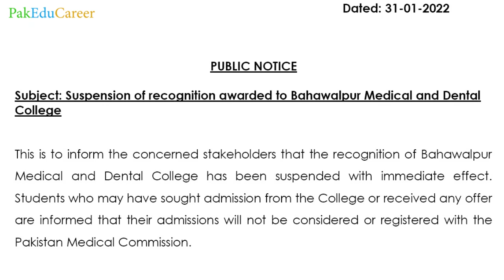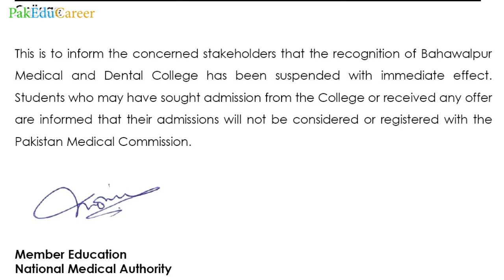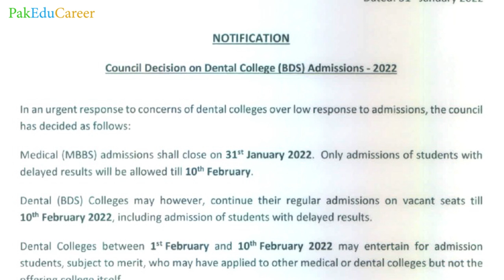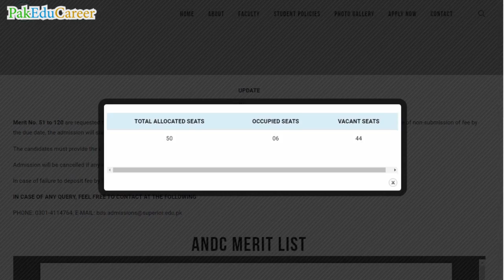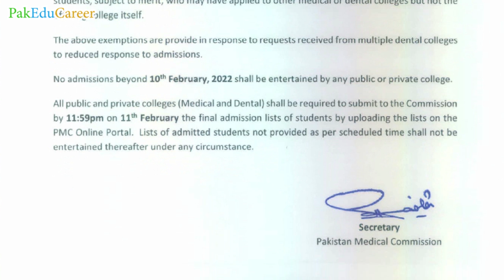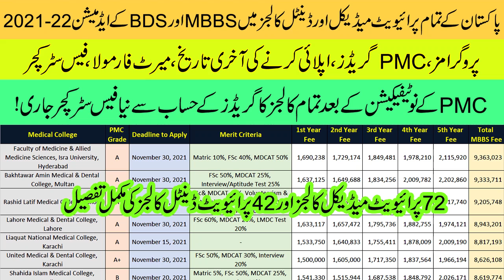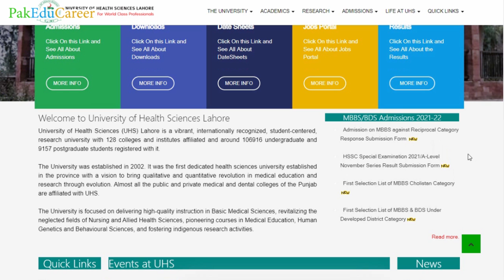UHS Notification of Reciprocal Seats | PMC Notifications; Admissions till 10 February | PakEduCareer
UHS Important Notification about Reciprocal Seats; Response Submission Form
Pakistan Medical Commission (PMC) Notifications; BDS Admissions allowed till 10 February, 2022.
Bahawalpur Medical & Dental College (BMDC) recognition suspended by PMC.
Get Admission in PMC A-Listed Medical Universities of Kyrgyzstan, China, Kazakhstan, Tajikistan & Ukraine in Low Fee; 100% Guarantee. WhatsApp at 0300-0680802
تمام کالجز/یونیورسٹیز کے ایڈمیشن کی معلومات؛ میڈیکل کالجز کے داخلوں اور MDCAT کی مکمل رہنمائی؛ میڈیکل/انجنئیرنگ/لاء اور فائن آرٹس کے انٹری ٹیسٹ؛ کمپیوٹر سائنس، میڈیا سٹڈیز، الائیڈ ہیلتھ سائنسز، سوشل سائنسز؛ یونیورسٹیز کے شیڈول اور میرٹ لسٹوں کی تفصیل؛ نیشنل و انٹرنیشنل سکالرشپس؛ بورڈ امتحانات، داخلوں، رزلٹ اور امپروومنٹ کی مکمل انفارمیشن؛ آرمی، نیوی اور ائیر فورس کے جوائننگ پروگرامز؛ کیرئیر کاؤنسلنگ؛ اہم اناؤنسمنٹس، نوٹیفیکیشنز اور تعلیمی نیوز؛
جوائن کرنے کا طریقہ:
بغیر رقم کی ادائیگی کے کسی کا نمبر گروپ میں شامل نہیں کیا جائے گا۔